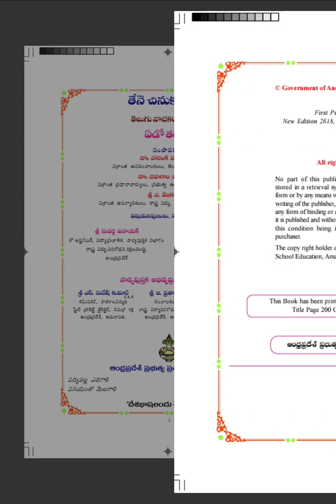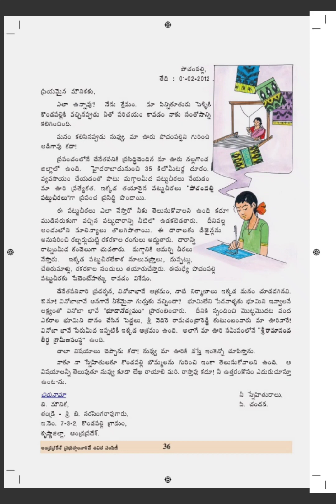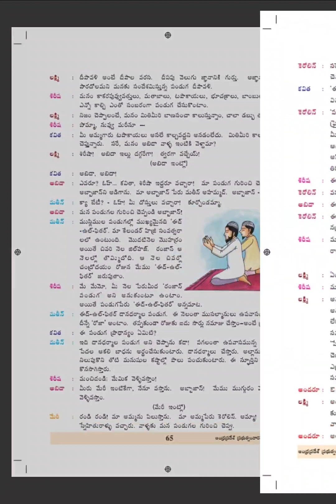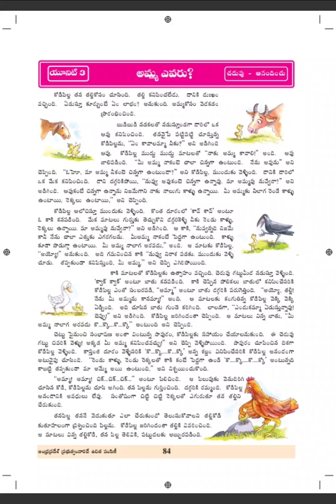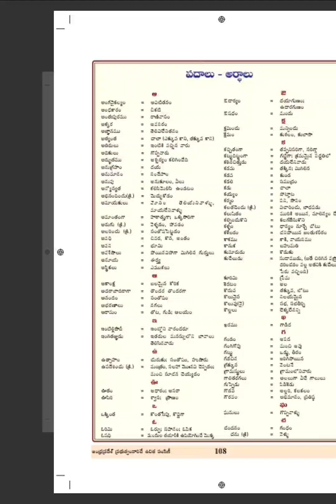7th Telugu SL textbook 2023 AP || Rajesh tv